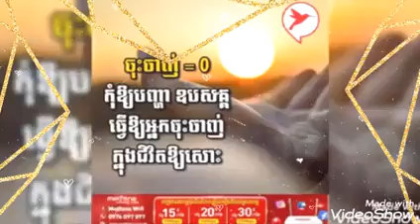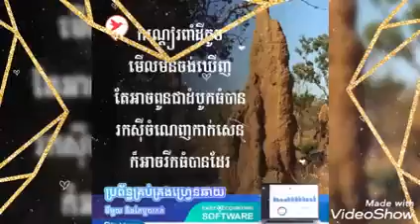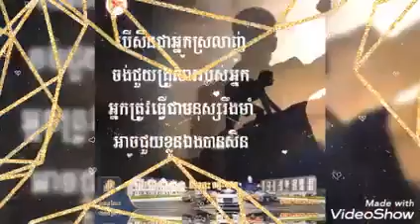សែនព្រះខែ១០.០៩.២០២២ cellebret moon dayEPS17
គោរព ដួងព្រះចន្រ្ទា ពេញបរមី ភទ្របទ.Respected moon'day